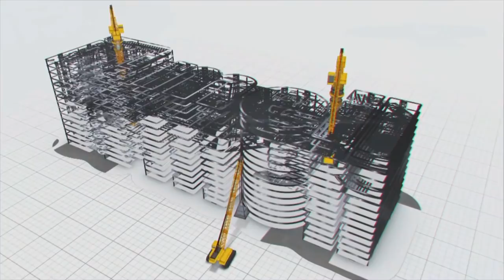Decades old dream Polavaram is going to realize soon | Megha Engineering and Infrastructures Ltd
Works carried out day and night at a speedy pace
The spillway will be completed on a war footing basis in time
Plans made to continue the works even in rainy season also
After the diversion of Godavari, Upper and Lower Dam works will commence
Earth, Rockfill dam works (ECRF Gap 1, 2 & 3) would be taken up simultaneously